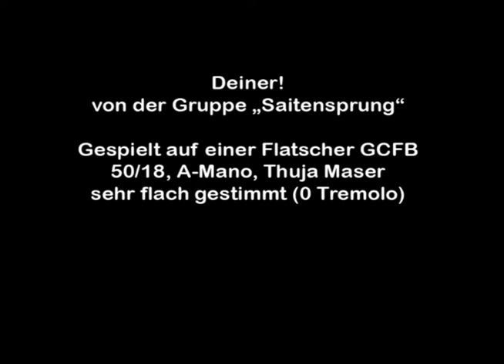Lieder Auf der Diatonischen - Deiner!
Das Lied habe ich auf speziellen Wunsch von Tom hochgeladen - das ist das Lied, das ich bei eurer Weihnachtsfeier gespielt habe. Es gehört allerdings etwas langsamer gespielt!